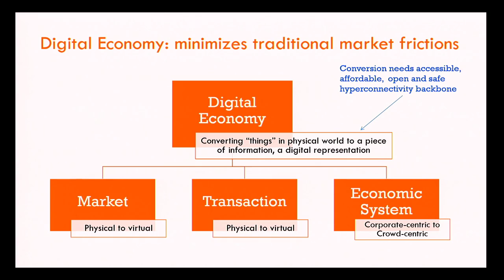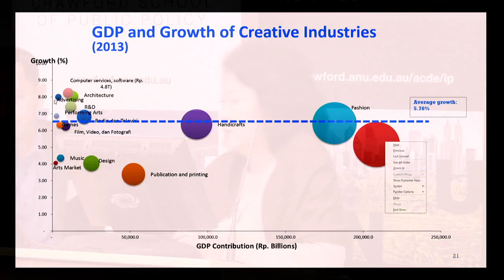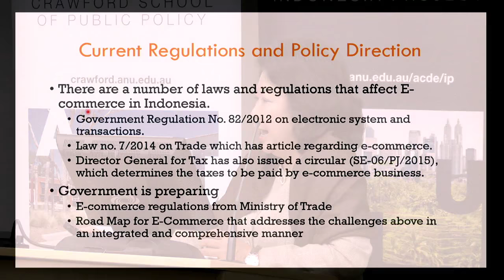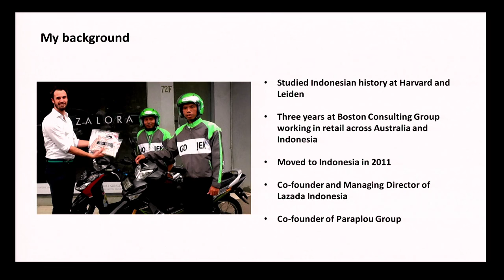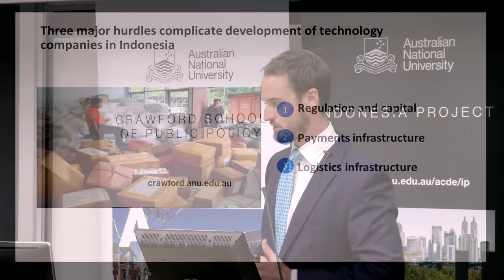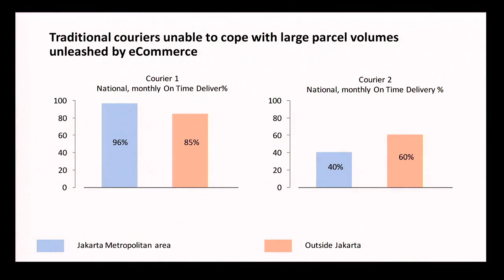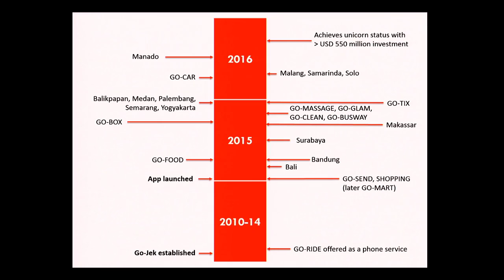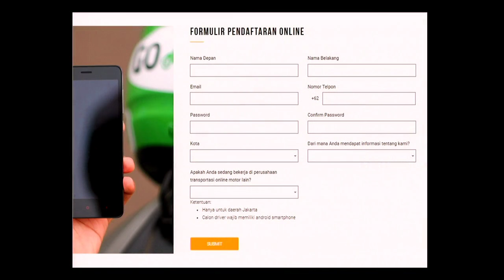Indonesia Update 2016. The digital economy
The digital economy

Digital economy and Indonesia: a look at the potential of creative destruction and the emerging opportunities
Mari Pangestu (University of Indonesia)
The digital economy: a start-up approach
Bede Moore (Lazada Indonesia)
The Go-Jek effect
Michele Ford (University of Sydney)